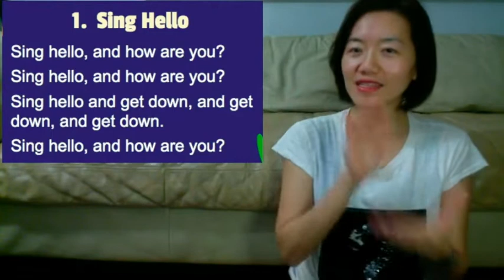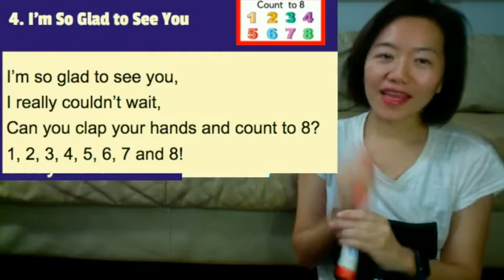Kindergarten Music Project #1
About this video:

1. Kindergarten #1 instructions
2. Songs review